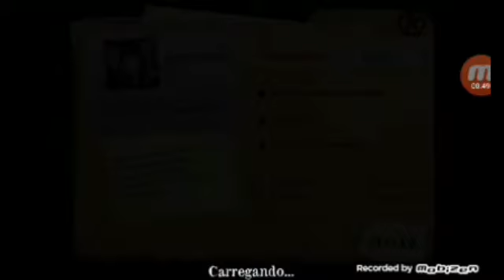O AÇOGUEIRO PESCOPATA.O PORCO ME COMEU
ENTREI NO GRUPO DO DISCORD:
FALA GALERA ESTAMOS AQUI PARA MAIS UM VÍDEO E NO VÍDEO DE HOJE ESTAMOS AQUI PARA MAIS UM JOGO NOVO NO CANAL MR.MEAT SE VOCÊS GOSTAREM DESSE JOGO VAMOS BATER A META DE 5 LIKES PARA O PRÓXIMO VÍDEO E COMENTEM AÍ ALGUÉM JOGO PARA EU TRAZER BLZ FLW